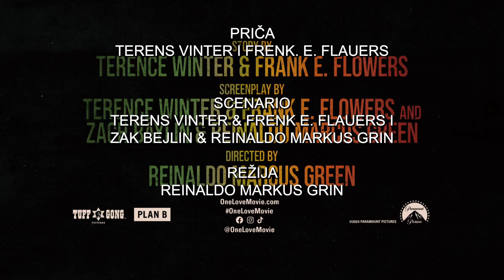BOB MARLI ONE LOVE (BOB MARLEY: ONE LOVE) - LJUBAVNA PRIČA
U bioskopima od 15. februara 2024.

Rita je bila zvezda vodilja u Bobovom životu. Bila je s njim na svakom koraku. Ovog Dana zaljubljenih, doživi njihovu priču u filmu BobMarliOneLove. Samo u bioskopima#BobMarleyMovie

Reditelj: Reinaldo Marcus Green
Uloge: Kingsley Ben-Adir, Lashana Lynch, James Norton, Tosin Cole, Anthony Welsh, Michael Gandolfini, Umi Myers, Nadine Marshall
Žanr: biografska drama
Scenario: Frank E. Flowers, Terence Winter
Producent: Robert Teitel, Brad Pitt, Jeremy Kleiner, Dede Gardner, Ziggy Marley, Rita Marley, Cedella Marley
Izvršni producenti: Richard Hewitt, Orly Marley, Matt Solodky

BOB MARLI ONE LOVE slavi život i muziku legende koja je, svojom porukom ljubavi i jedinstva, inspirisala generacije. Otkrijte Marlijevu moćnu priču, po prvi put na velikom platnu, priču o prevazilaženju nevolja i putovanju koje je stajalo iza njegove revolucionarne muzike.

Film je stvoren u saradnji sa porodicom Marli, Kingsli Ben-Adir tumači lik legendarnog muzičara, a Lašana Linč njegovu ženu Ritu.

BOB MARLI ONE LOVE u naše bioskope stiže 15. februara 2024. godine.